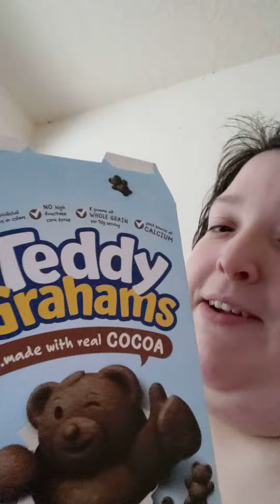Teddy Grams Cocoa 🧸🧸🍫✨ Taste Test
love these little things 😌🧸🍫 so cute and tasty.